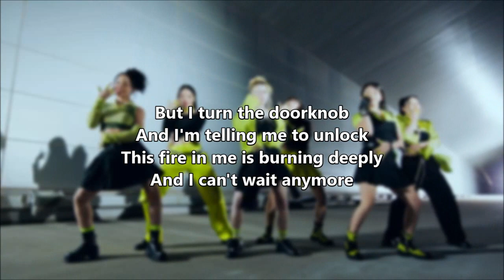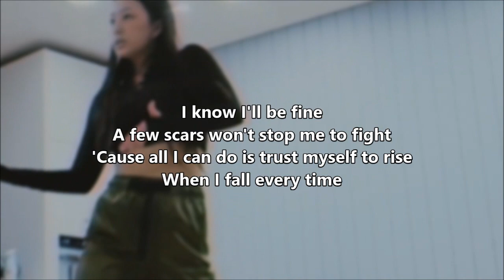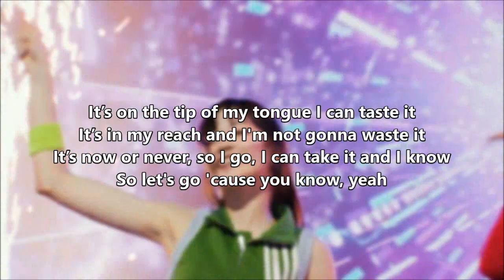Ready for the world ~ VCHA ~ Instrumental With Backing Vocals & Lyrics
Official English Lyrics